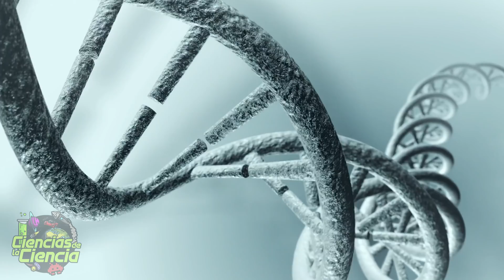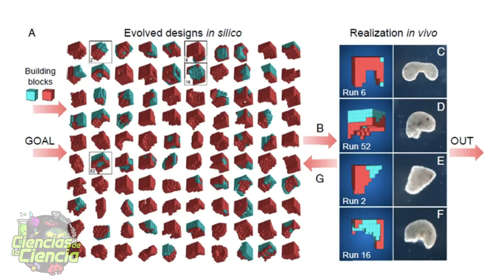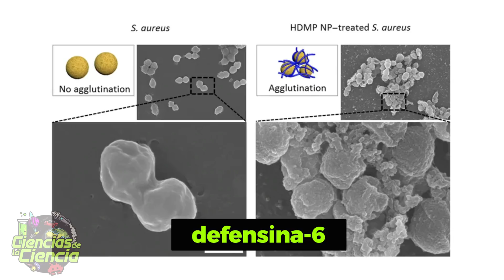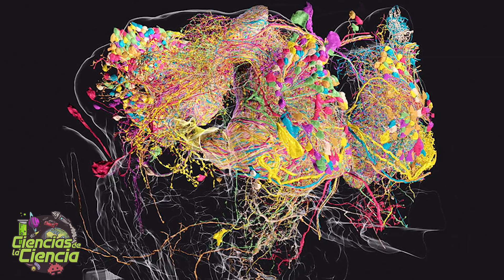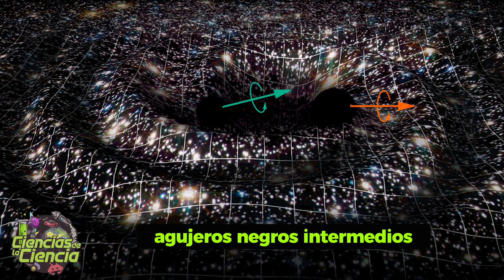¡SÍ! También hubo MUY BUENAS NOTICIAS en 2020 | Ciencias de la Ciencia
¿Te has enterado de todo lo bueno de 2020? Si, este año ha sido muy extraño y malo para todos. No hay duda de eso. En el área de las Ciencias, es obvio, que el tema central ha sido el coronavirus y la lucha contra él.

Pero bueno… quizás por eso, otros temas han pasado bajo la mesa.

Hoy justamente quiero destacar varios avances científicos, que se han producido este año, que no tienen que ver con la COVID-19, y que si no los conoces, seguro te dejarán sorprendido.

Desde supercomputadoras del futuro, hasta nuevos tratamientos de enfermedades, impresionantes conocimientos del universo y el cosmos, y también de nuestras células microscópicas.

𝓜𝓾𝓬𝓱𝓪𝓼 𝓰𝓻𝓪𝓬𝓲𝓪𝓼

𝓙𝓙 😘👌